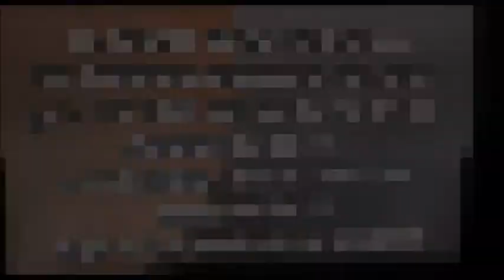hino os anjos cantam canta ivone valéria